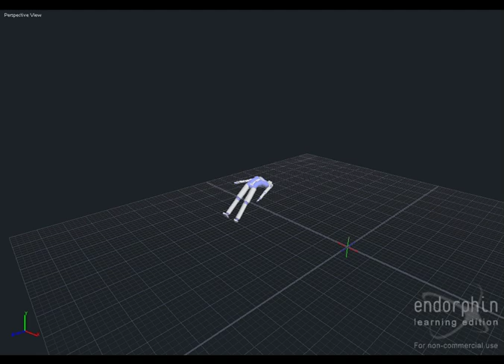Endorphin, My short!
Made from Boredom, Experimenting my new Camtasia new version, and to be hornest, I don't know how I made the sepia/crop effect.

~Known as vlad.ciutacu on the forum.